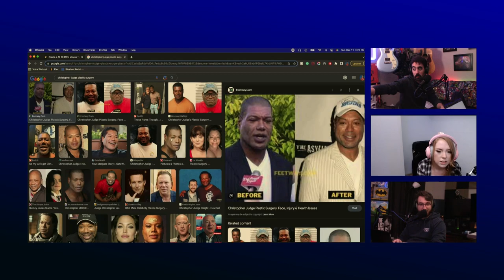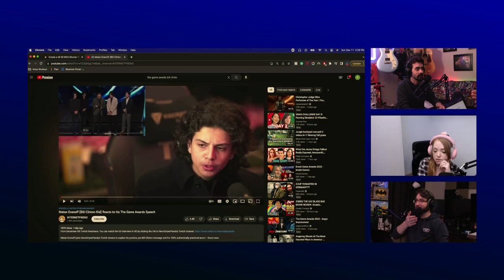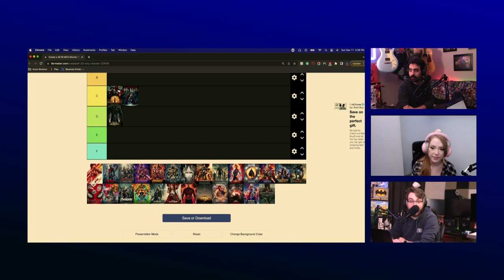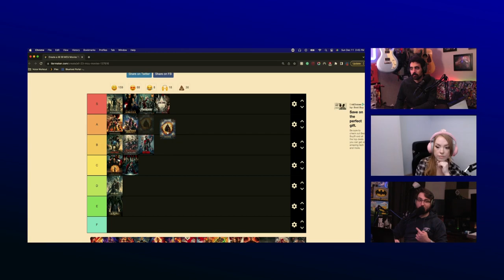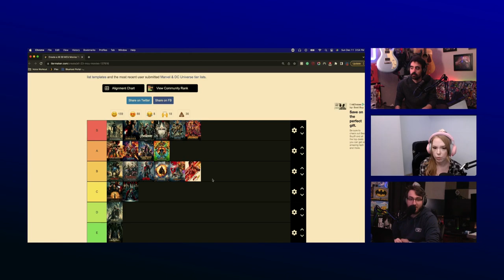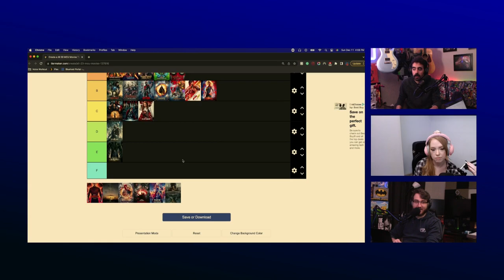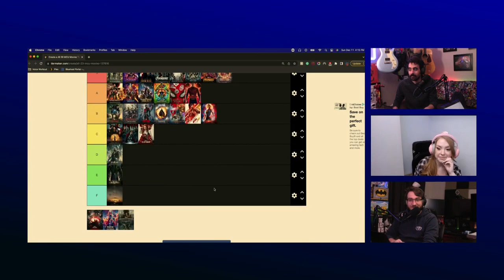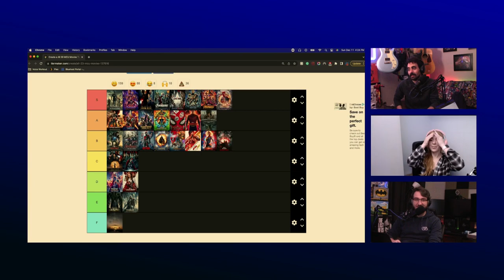Netflix's Pinnochio (2022), MCU Movie Tier List, DCU Gets Clean Slate, TVGA's 2022 Recap | PAK #95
This week on Press Any Key Ep. 95, we'd like to thank our Orthodox Rabbi Bill Clinton. We appreciate everything he's done for us and the gaming community.

But actually, we've got a couple topics today starting out with the DCU Debunkings. A lot of information came out about what movies are staying and what's been canned under James Gunn's new leadership, and we're here to give you the truth in all the dust that's been kicked up. Superman, Wonder Woman, Aquaman, we've got it all.

The Game Awards 2022 happened earlier this week, with the two highlights being the world's longest acceptance speech by Christopher Judge and the world's most confusing award acceptance by that Elden Ring kid. Wanna know who he is? Listen in and find out,

Now that Mike and Nick are caught up, the gang goes through every Marvel Movie (...movie. not TV show. we're not including that slop) and throws them on a ranking list. Clearly we're all in easy agreement, definitely not any arguments or strong positioning.

We finish this week off with Guillermo del Toro's latest release Pinnochio (2022). We were also split on this one - can you guess who was supportive and who said "I checked my phone to see how much longer was left, and I was only 27 minutes in"?

Shout out to Liz for engineering, check her out on twitch